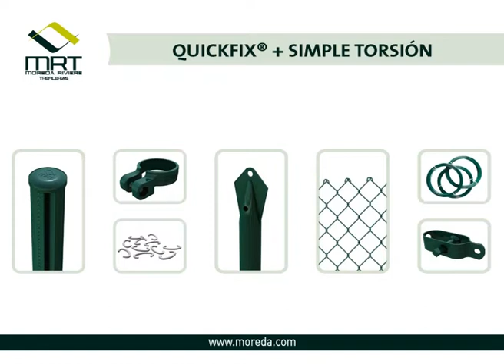cómo instalar la malla ST 1x25M GALV | LEROY MERLIN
Descubre en nuestro vídeo cómo instalar la malla ST 1x25M GALV. Sigue nuestra guía paso a paso para montar un cerco en tu jardín de manera sencilla. ¡Hazlo tú mismo! Con Leroy Merlin